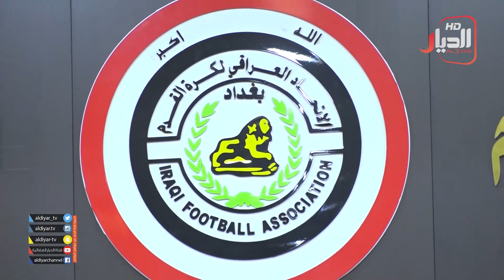المشهد الرياضي : اعداد وتقديم " وليد المرسومي " ضيف البرنامج الصحفي جعفر العلوجي